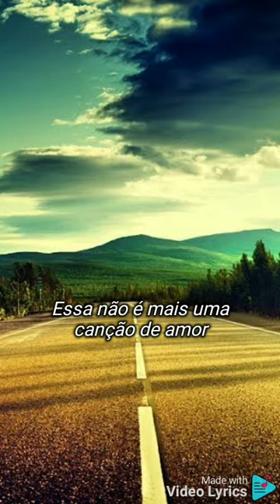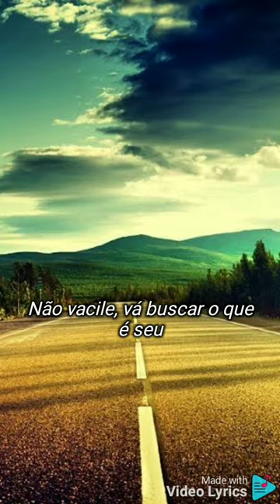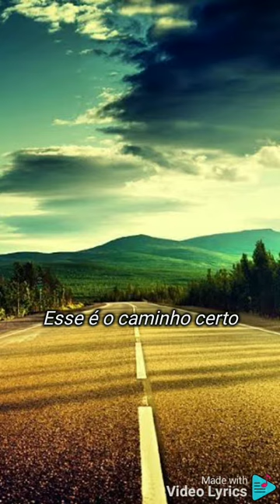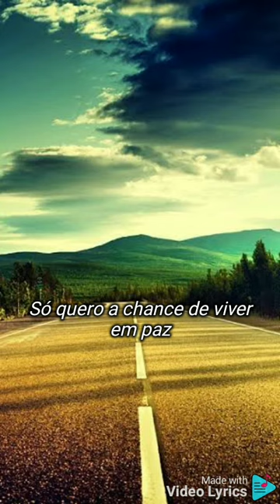Minha Vida - Scarcéus (Letra)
Versão em português da música "It's My Life" - Bon Jovi.